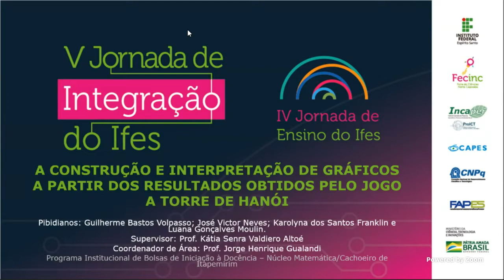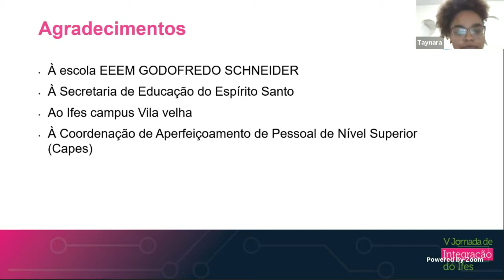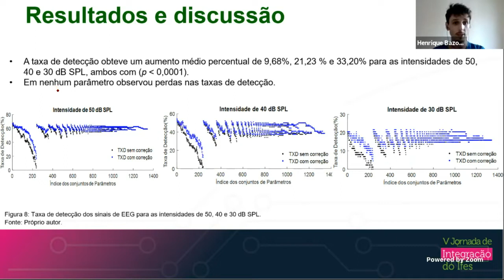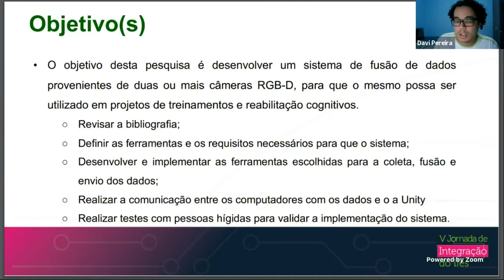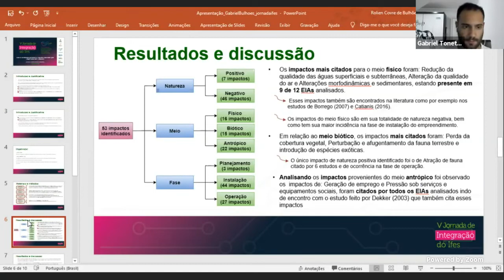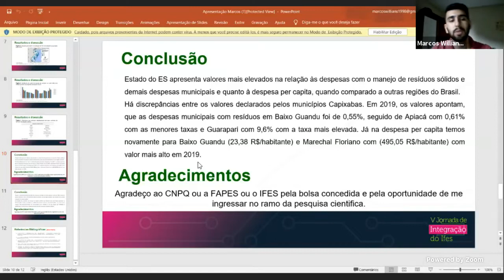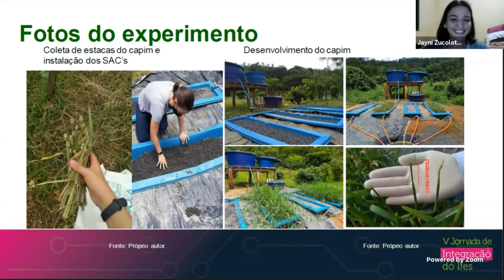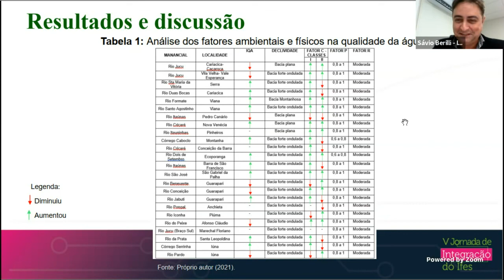Sessões de Apresentação de Trabalhos - Exatas e da Terra 7, Engenharia 5 e outros. Dia 2 - Manhã.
(PROEN) Guilherme Bastos Volpasso José Victor Neves Karolyna dos Santos Franklin Luana Gonçalves Moulin Kátia Senra Valdiero Altoé Jorge Henrique Gualandi
Título: A CONSTRUÇÃO E INTERPRETAÇÃO DE GRÁFICOS A PARTIR DOS RESULTADOS OBTIDOS PELO JOGO A TORRE DE HANÓI

(PRPPG) Renzo Mendes Lopes
Título: Estudo numérico da dispersão de aerossóis: influência da localização da fonte.
Campus: Vitória
Orientador: MARIA CLARA SCHUWARTZ FERREIRA CALIMAN

(PRPPG) Gabriel Gomes Correia
Título: Estudo numérico da dispersão de aerossóis: influência da presença de obstáculos laterais.

 (PROEN) Milholli de Oliveira Thainara de Almeida da silva Tarcisio Pelissari Costa Claudinei Andrade Filomeno
Título: COMPORTAMENTO DOS GASES: UMA ABORDAGEM DIFERENCIADA

(PROEN) Deiverson Rodrigues dos Santos Marcelly Victoria Caldeira Jhenifer da Vitoria Santos Leandro Macedo de Jesus Caroline Reis Lima Rosimere Linda Figueira Nunes
Título: O PIBID NO PERÍODO PANDÊMICO: DESAFIOS NA TRANSMISSÃO DO SABER MATEMÁTICO ATRAVÉS DO ENSINO DOMICILIAR

(PROEN) Raphael Vitory Botacin Silva Karine Pianissolla Dalfior Daniel Azevedo Costa Flavia Cristina Silva de Oliveira Gisely Costa Miranda Azevedo Jorge Henrique Gualandi
Título: USO DA SEQUÊNCIA DIDÁTICA NO ENSINO DE ÁREA E PERÍMETRO POR MEIO DA HISTÓRIA DA MATEMÁTICA PARA O ENSINO MÉDIO

Por gentileza, quem for apresentar trabalhos da Proen e da Proex, deve preencher o formulário abaixo para lista de presença
Lista de presença de trabalhos da Proen/Proex